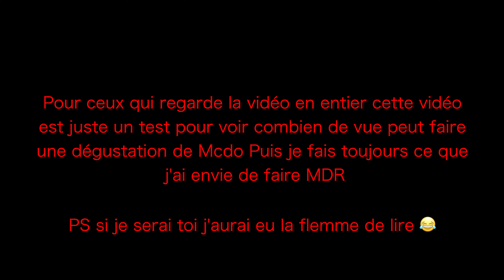MMM MY BIG BURGER DÉGUSTATION à la THEKAIRIE78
c'est un Prank très très nul 😂😂😂 désoler de vous avoir fait perdre 1.37 de votre vie

Et le sandwich c’est The Farmer Bacon 🥓